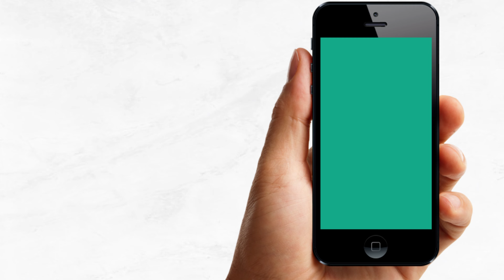Video Invitación de Cumpleaños De Gorillaz | Corriente Studio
Gorillaz Video Invitación Animada Digital Cumpleaños